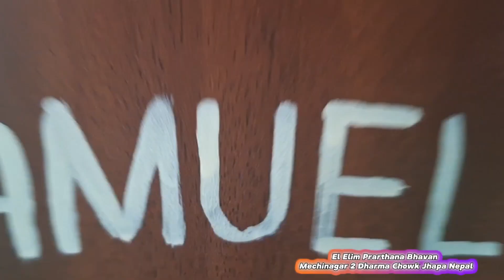Kasai ma timi bich maya garne maan hola. El Elim Prarthana Bhavan One Day Youth Meeting ...